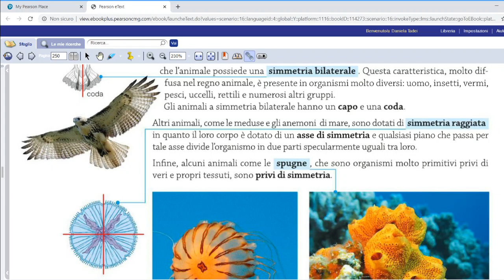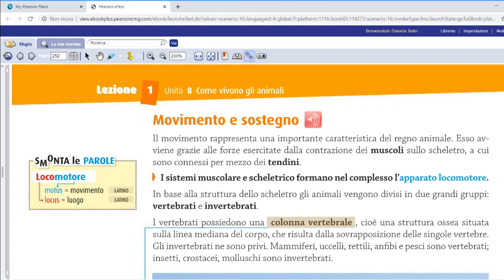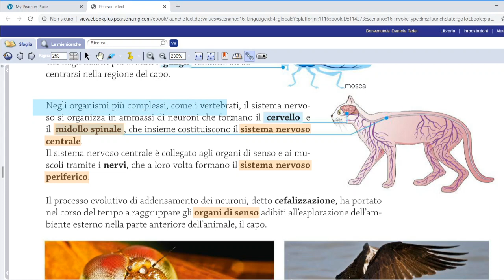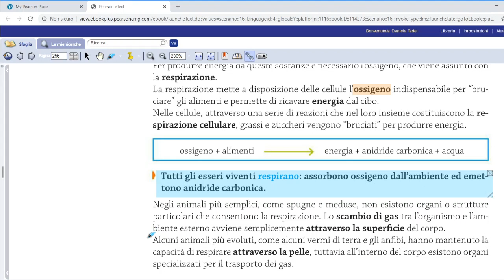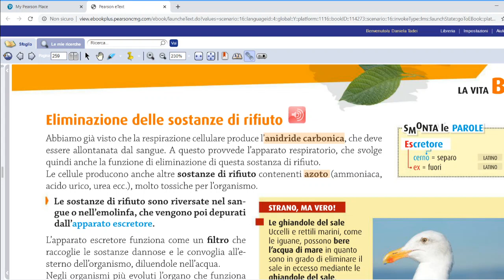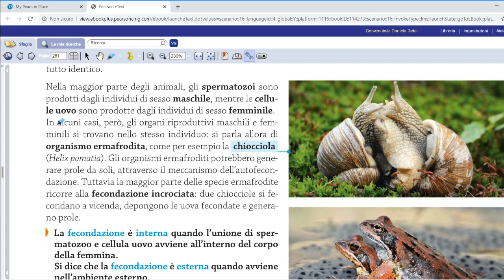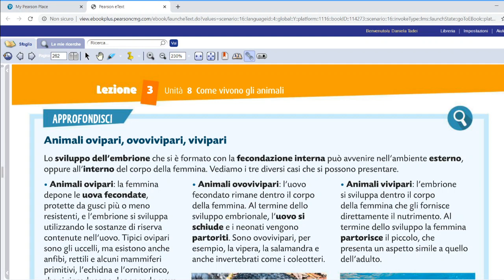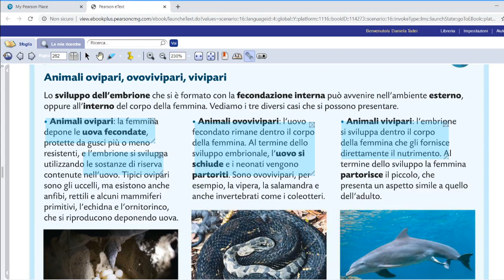CLASSE 1D - Gli animali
Animali vertebrati ed invertebrati